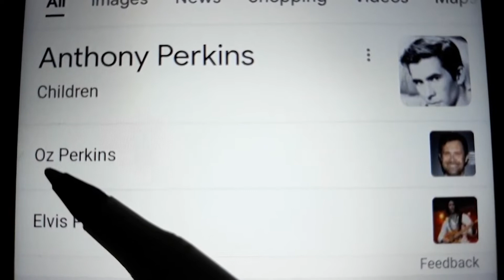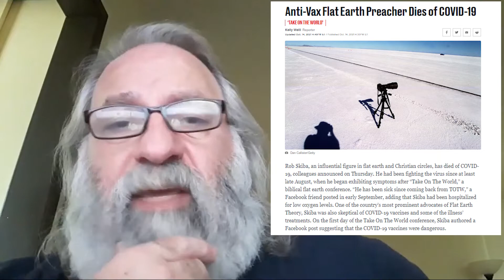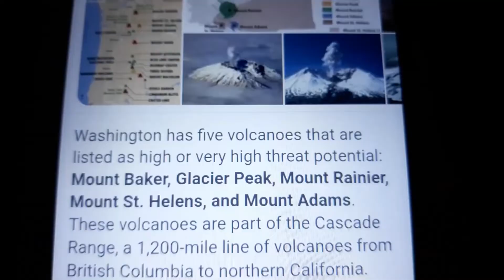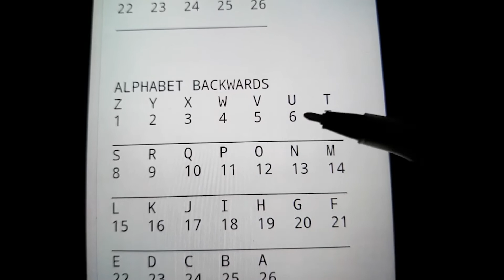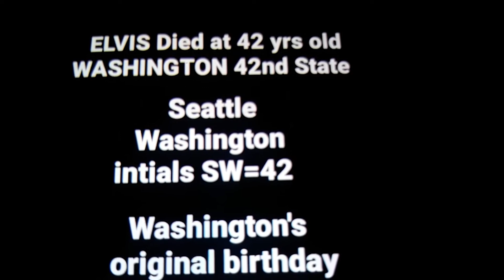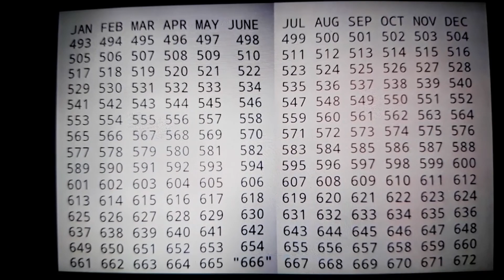Who is Jewrassic Liars? And other questions you didn't ask.